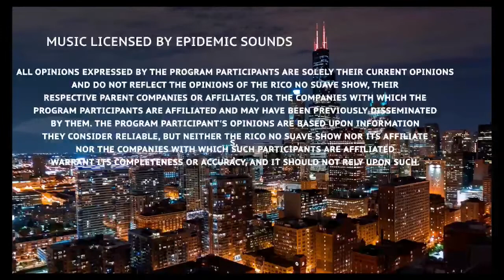Presidential Candidate 2024 Robby Wells on the Show!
Whew, this is deep, we were happy to hear the point of view on how Robby Wells plans to make America different. Please understand that we respect your opinions and we understand. But think about how the world is right now and where we should be! Let's go!